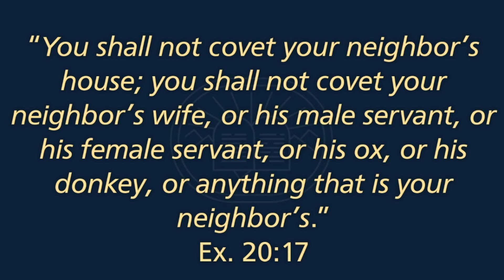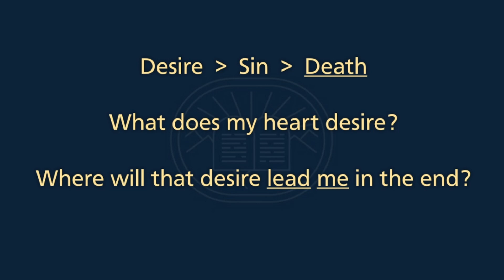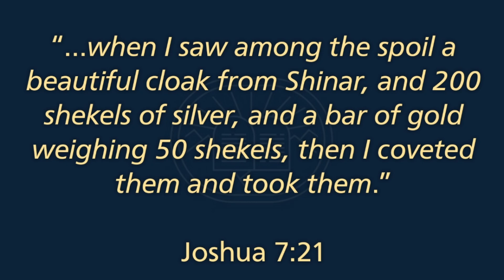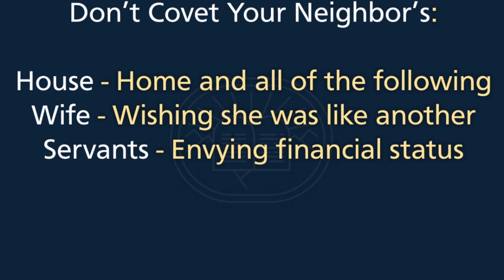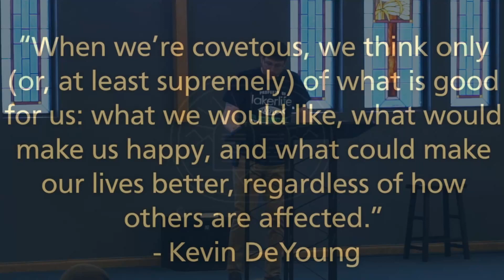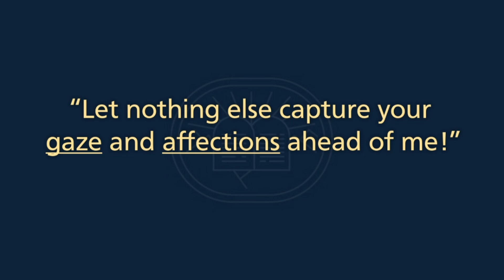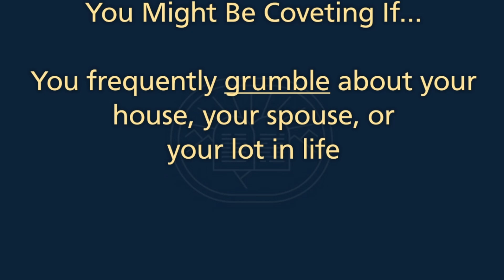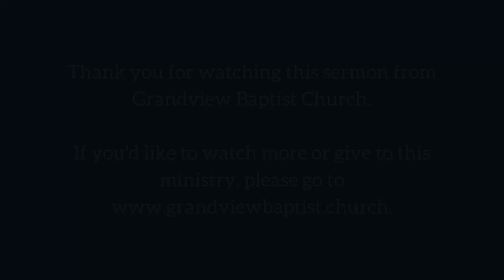The Kingdom of Stuff (X)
Pastor Joel Sadler
Exodus 20:17